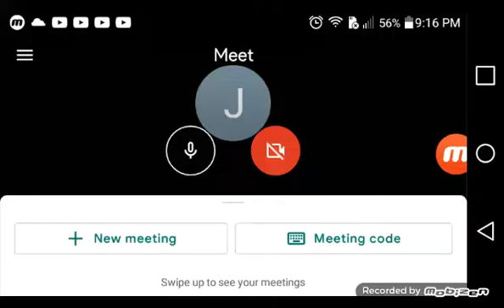today I'm doing a Google meet